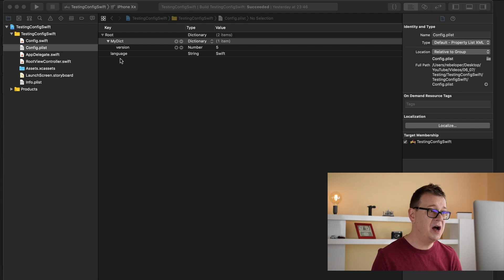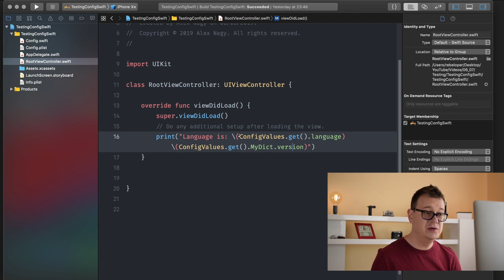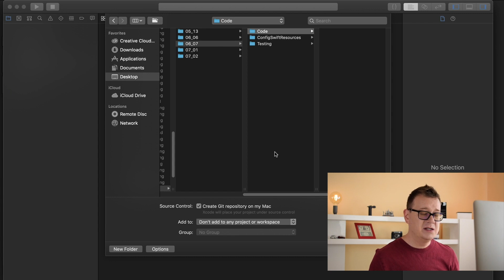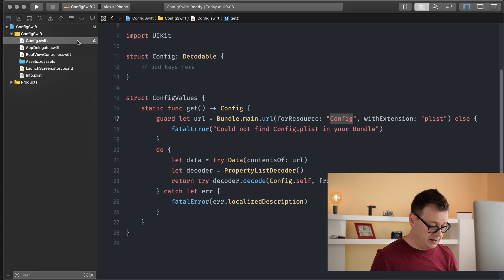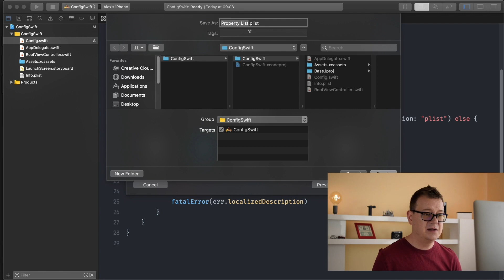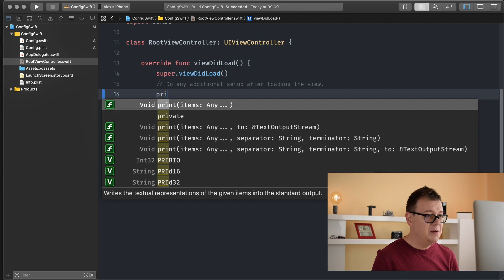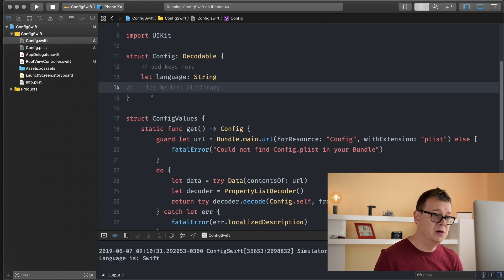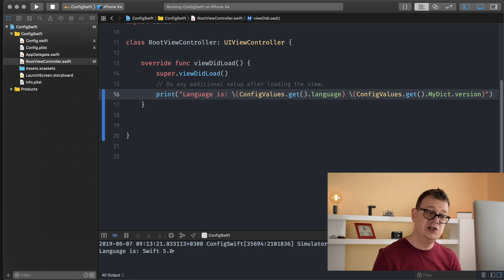Configure Constants in a plist File in Less than 10 Minutes (EASY) | Xcode 10, Swift 5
Discover how you can set some constants in a plist file and get them in your code.
We are going to build this project from scratch in Swift 5 and Xcode 10.

→ Useful Links →